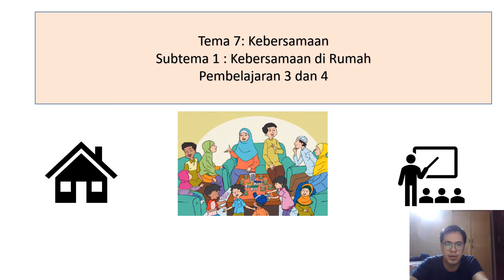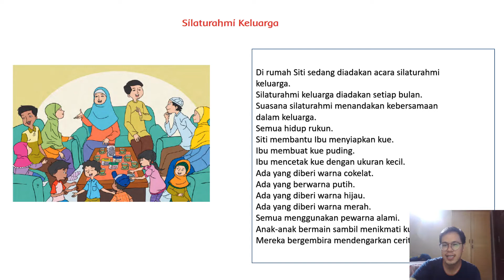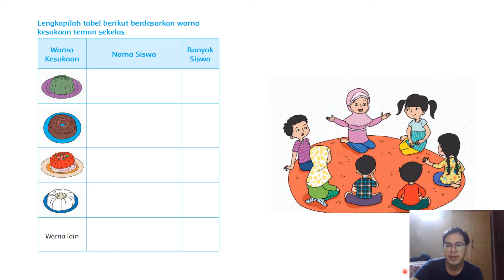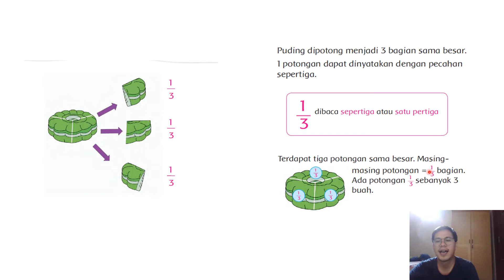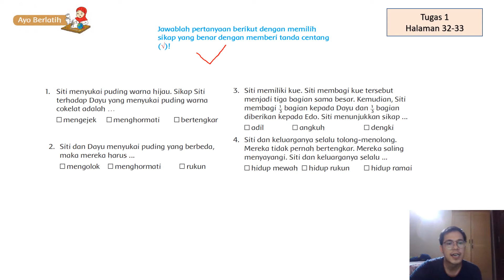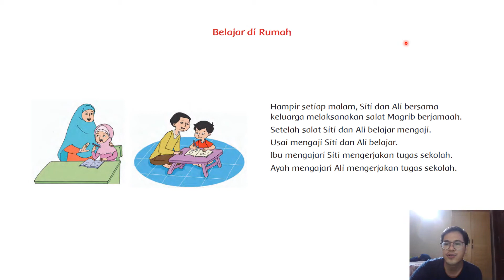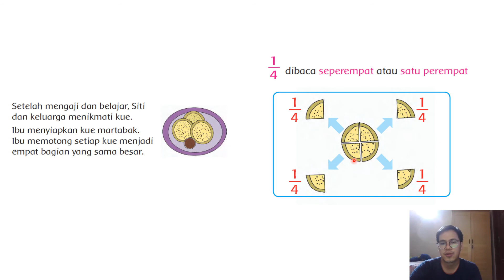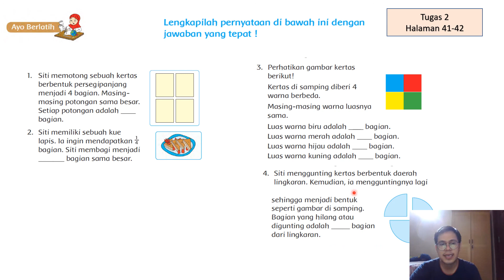Tema 7 Sub 1 Pembelajaran 3 dan 4 Kelas 2